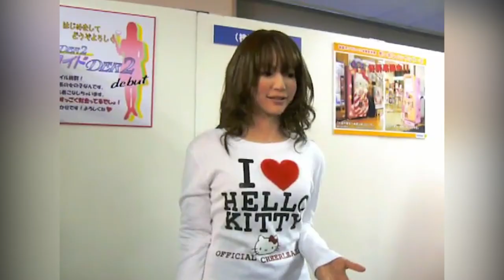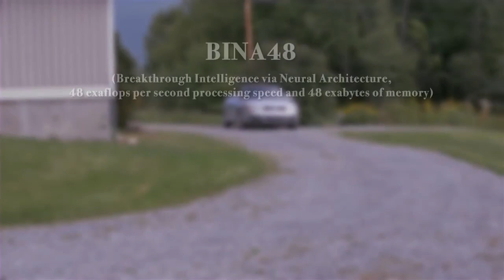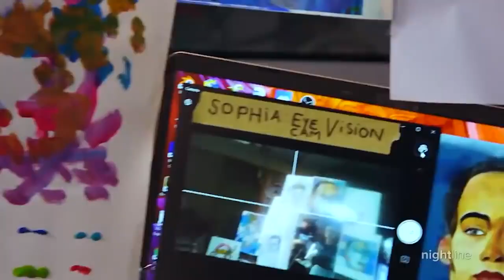All Best AI FEMALE Humanoid Robots Until 2022 | ALMOST HUMAN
FEMALE Humanoid Robots